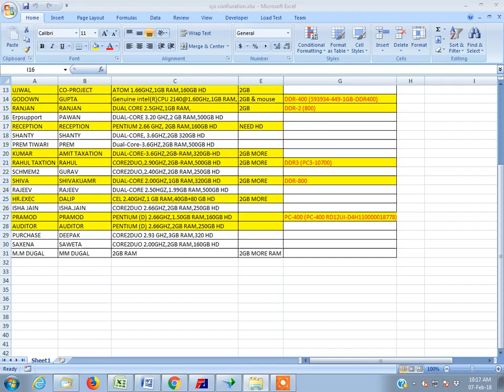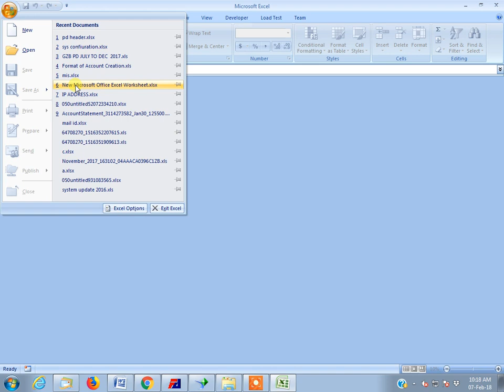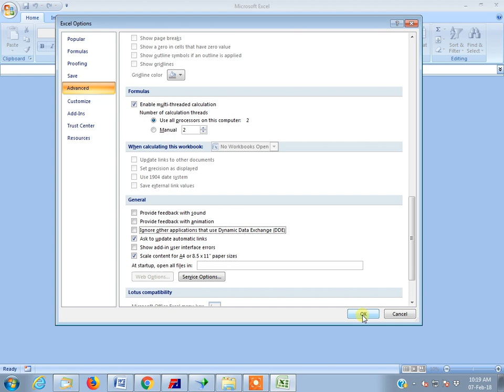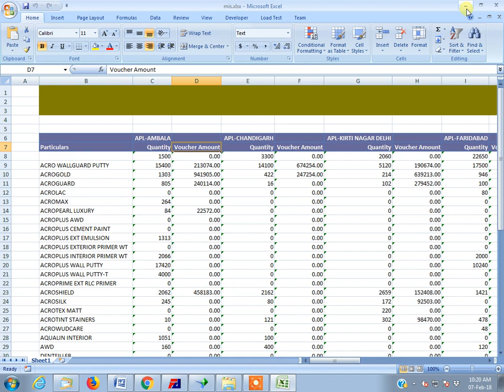HOW TO SOLVE TO A EXCEL FILE Double CLICK NOT OPEN PROBLEM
hello everyone ,

good days , how open Excel file when not open double open,